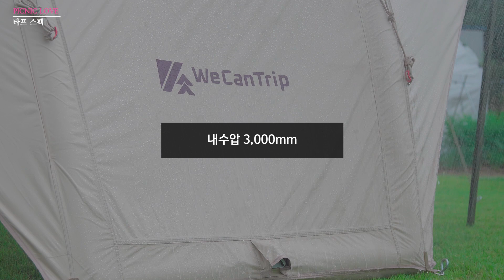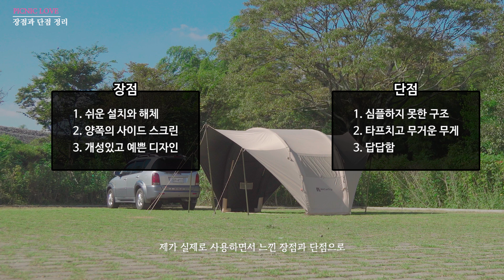[리뷰] 타프도 이제 에어로 간편하게 설치한다!! 국내최초 에어타프!! 솔직한 사용후기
▶ 국내최초 에어타프를 사용해보고 장점과 단점을 정리했습니다 :)

0:00 피크닉러브
0:44 쉬운 설치와 해체
3:02 개성있는 디자인, 큰 사이즈
3:41 타프 스펙
4:29 실제 사용에서 느낀 장점
6:19 에어타프, 설치가 쉽다? 빠르다?
7:23 심플하게 변형해서 설치하기
7:56 장점과 단점 정리
9:30 편한 캠핑을 위한 아이템